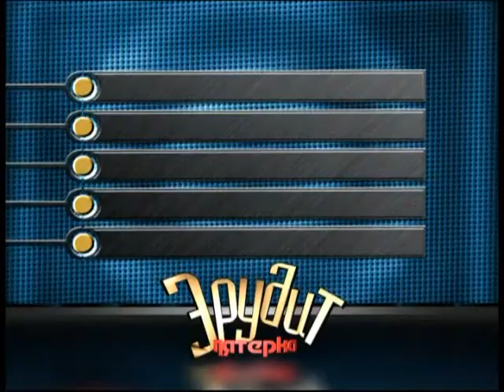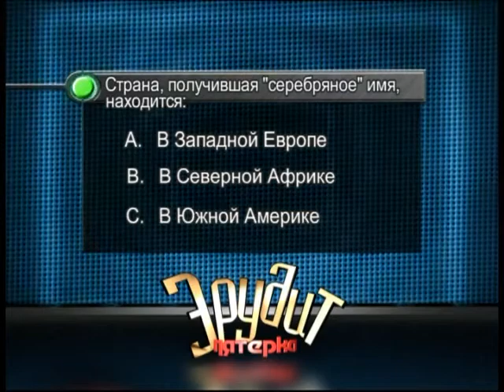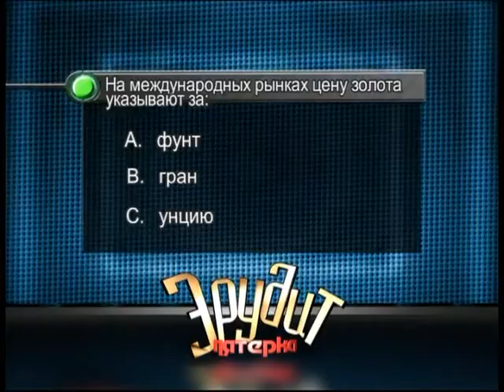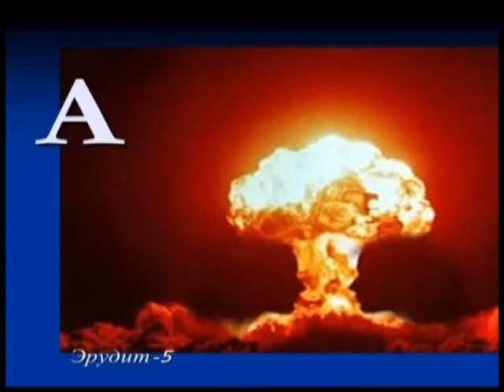29 07 2016 Эрудит-пятёрка